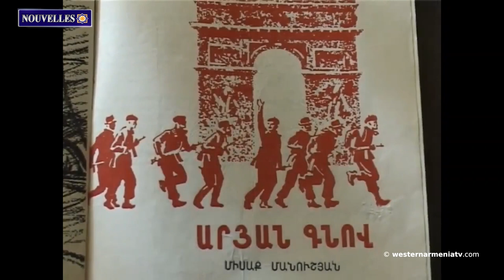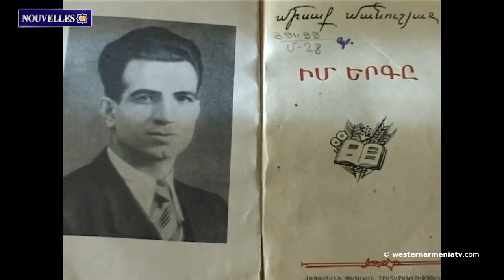Centres éducatifs d'Arménie Occidentale : Le Collège Berbérian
1. L’Arménie Occidentale. Alexandrette
2. Bloquer la route de Berdzor est illégal. L'ancien Premier ministre français appelle au retour des prisonniers arméniens
3. L'Artsakh restera arménien pour toujours grâce à la volonté et aux efforts unis du peuple arménien. Artak Beglaryan
4. Les corps de 3 morts et 20 victimes ont été sortis des décombres. Les sauveteurs arméniens résument leur travail en Arménie Occidentale et en Syrie
5. Centres éducatifs d'Arménie Occidentale : Le Collège Berbérian
6. Aujourd'hui est le jour commémoratif de Missak Manouchian, un fils éminent de l'Arménie Occidentale
7. Un film sera réalisé sur le photojournaliste polono-arménien Ara Guler